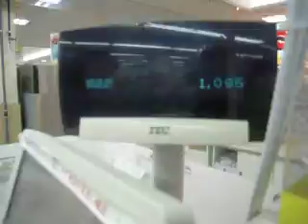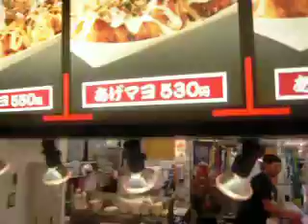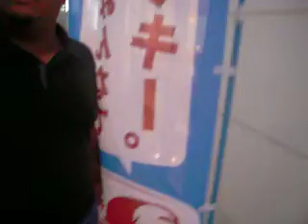jalan2 japan part 2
deo lama ni tahun 2013, duk jepun sampai 2 kali raya kat sana.. simpan sini sbg kenangan